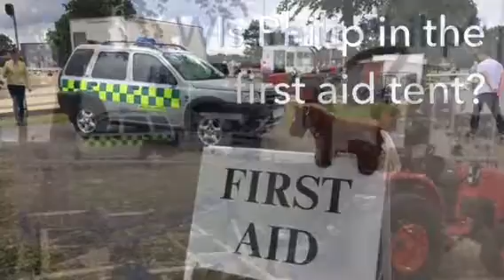Where is Philip?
Crafty Pony goes on an adventure at Trailblazers championship 2017 to find Philip